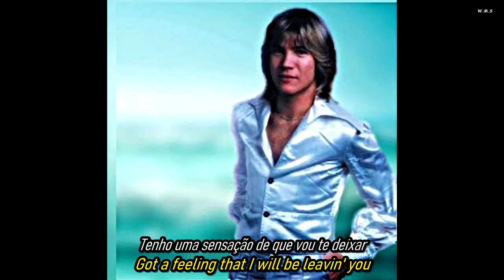Patrick Juvet - Got A Feeling.(Traduzido - Subtitled)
Resumo do significado da canção:

A canção fala sobre alguém que está prestes a encerrar um relacionamento que não lhe traz mais felicidade. A pessoa encontrou um novo amor que a faz se sentir renovada, em contraste com o relacionamento anterior, que a fazia sentir tristeza e viver num mundo "frio e difícil". O refrão repetido enfatiza a decisão de deixar para trás o passado e seguir em frente com essa nova fase da vida.